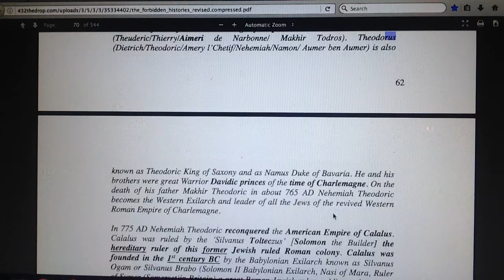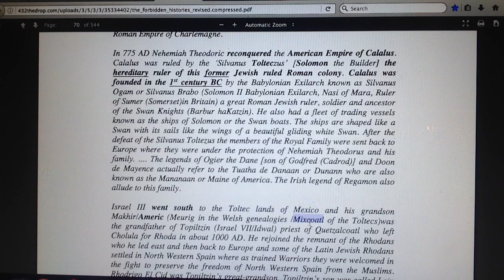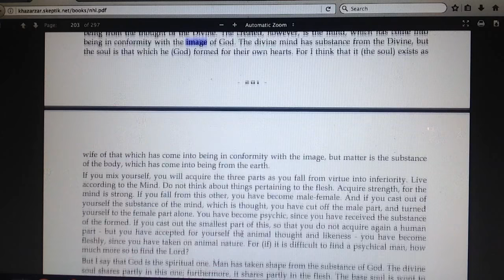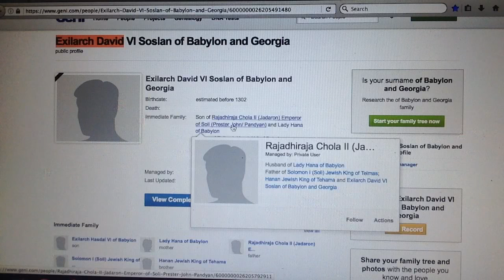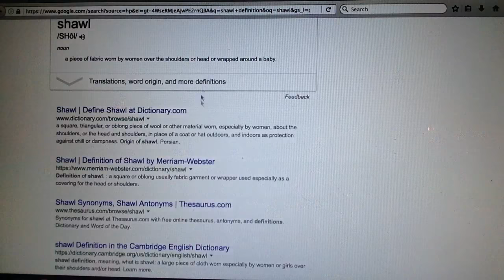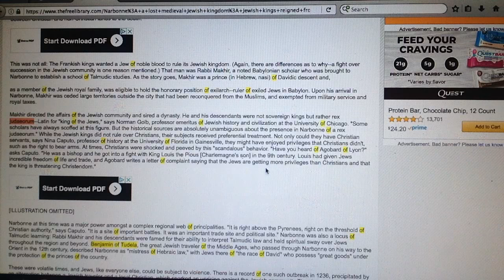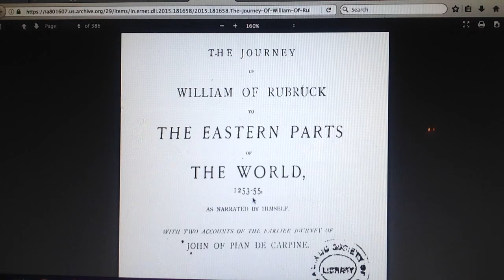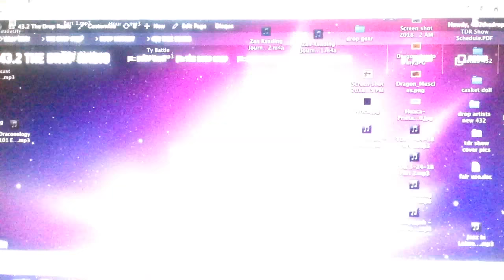kingdrop 2018 | William of Rubrick, Teachings of Silvanus Tolteczus (Solomon), "John The Baptist"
Buy your new Drop Shirts "Who is Prester John" and "Free Phineus" NowDropping in our Drop Shop! Grab your drop hoodies, beenies, hats and more! ThaWaDa for rockin' the drop!!!

Ahab for supporting the wave and donating to 432 The Drop Radio

Download our new "432thedrop" streaming App available now:
iPhone (iTunes):